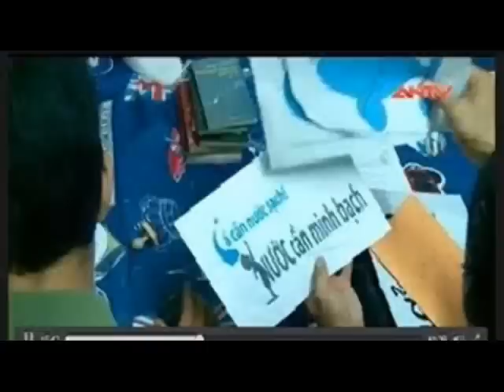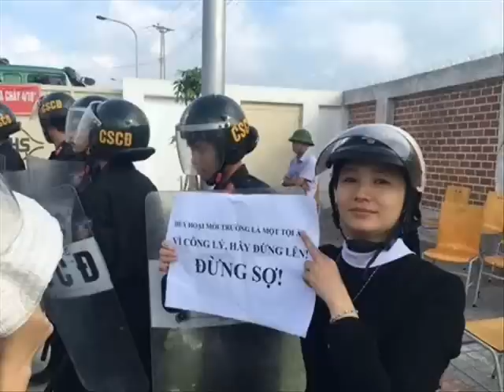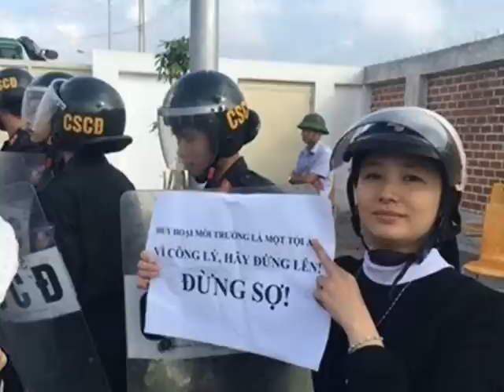Những thông tin "nhạy cảm" của Bộ trưởng Trương Minh Tuấn